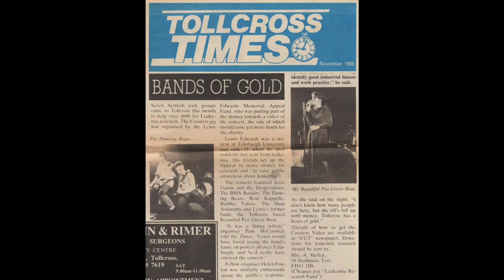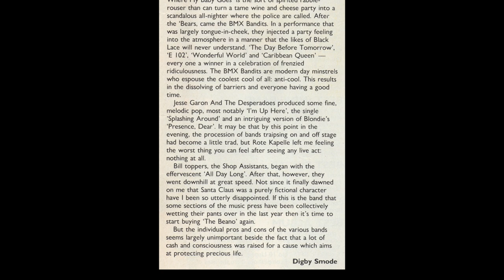Beautiful Pea Green Boat - The Screw - Live at Coasters, Edinburgh, 1/10/1986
Beautiful Pea Green Boat only played six gigs. Their first, on the 1st of October 1986 at the legendary Coasters nightclub in Edinburgh's Tollcross, was an evening to raise funds for a leukaemia charity, as their original guitarist, Lewis Edwards, had died, suddenly and tragically of this illness the year before.

Many people, including some of the city's top bands, generously supported the event, and it was filmed for a video to raise additional cash for the charity.

Beautiful Pea Green Boat were on first, so soundchecked last. In between soundcheck and show, their backing tape machine was moved and all the outputs swapped around randomly, and wrongly. The sound was terrible, the band, Heather Wright and Ian Williams, stopped as soon as they started, as they couldn't hear what was going on. A sound guy tried to sort it out, but in the end they tried to do what they could and eventually managed to finish the set. This made it onto the video...

A few months later, on the 25th of June 1987, Beautiful Pea Green Boat played a show in Tours, France, at a club called La Fauvette. We recorded it from the mixing desk, put it in a box and forgot all about it until 2018, when it was rediscovered and added to the band's Bandcamp site (address above).

Around the same time, Scottish filmmaker Grant McPhee got in touch looking for information about the lineup for the Coasters show and the video maker. Fast forward a couple of years and he kindly sent us through a digitised version of our performance from the VHS tape.

But the sound was awful. Really, really bad. So, what we've done is to re-edit the video footage to the audio from the show we recorded in France. It's a slightly different arrangement, and Heather sings it slightly differently, so it looks a bit like a dubbed spaghetti western, but it's all we have - one video clip and one recording, so why not?

Finally, it's quite a long song, so only half of it is on the video - we've included some memorabilia to take us to the end of the song, including an amusingly accurate review of the gig in the Record Mirror.

If you were at the show, this is what it should have sounded like!